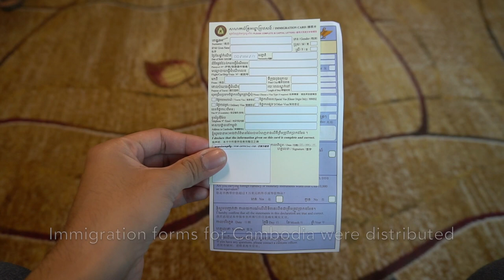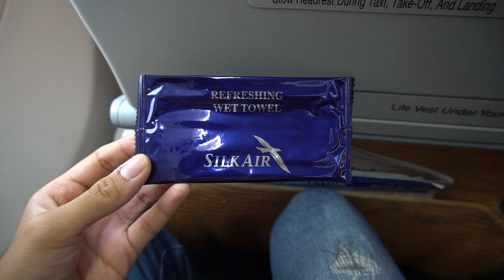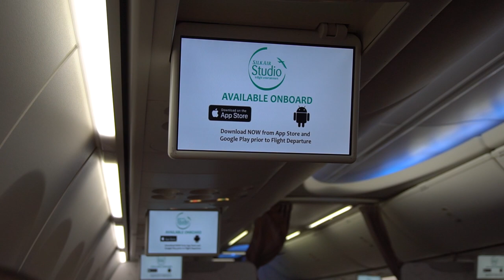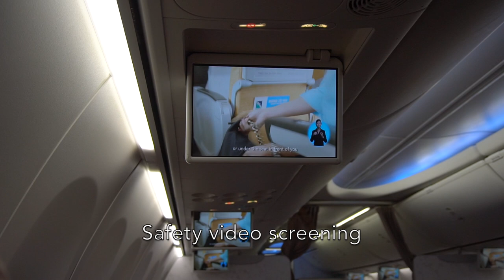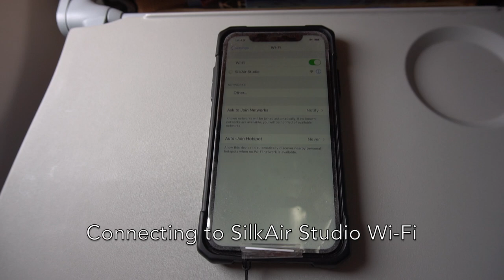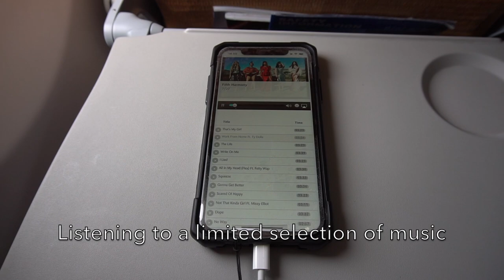🇸🇬🇰🇭 SikAir B737-800 Experience: MI606 Singapore → Phnom Penh 胜安航空公司MI606新加坡-金边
SilkAir Boeing 737-800 flight experience from Singapore to Phnom Penh, Cambodia

An afternoon flight with SilkAir, the subsidiary of Singapore Airlines that is planned to be merged in the near future where I have the chance to fly with their Boeing 737-800 to Phnom Penh, Cambodia before the merger. The flight was delayed due to air traffic congestion in Changi Airport and bad weather in Singapore. Overall, I get to enjoy their full service on flights above 1 hour.